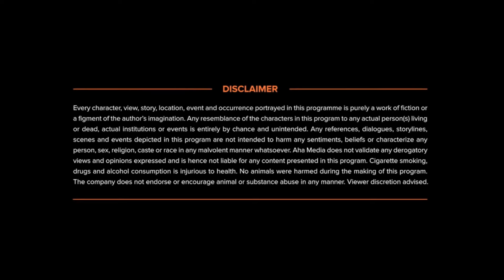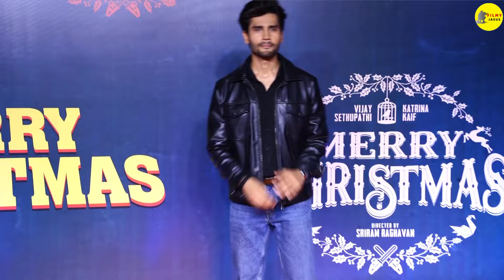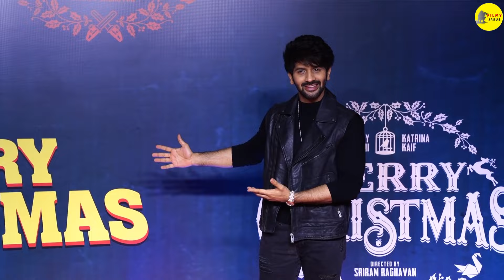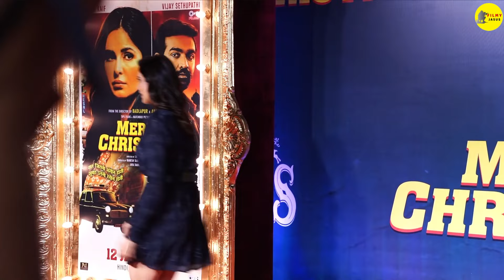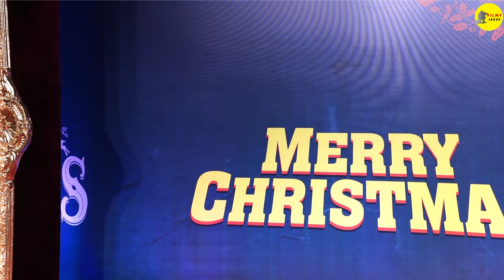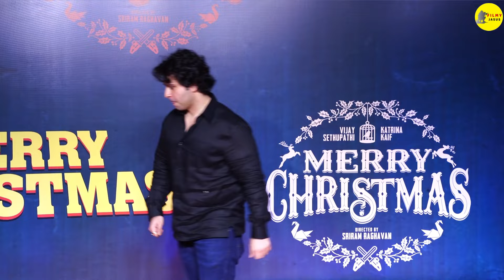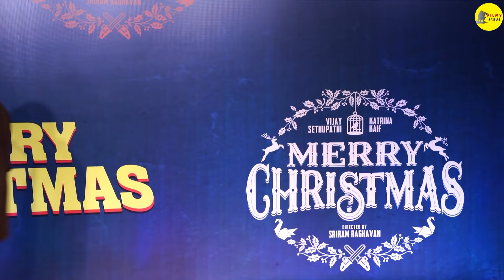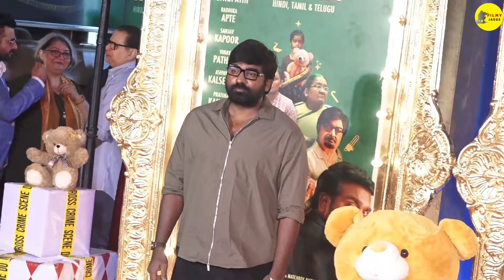Merry Christmas Full HD 1080p Movie Hindi Review and Collection | Katrina Kaif | Vijay Sethupathi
This is not a Movie. I have discussed Merry Christmas Movie facts, Satellite & OTT Details, Preproduction-Post Production & Filming Details, Budget & Worldwide Lifetime Box-Office Collection Details, deep story analysis & Explanation